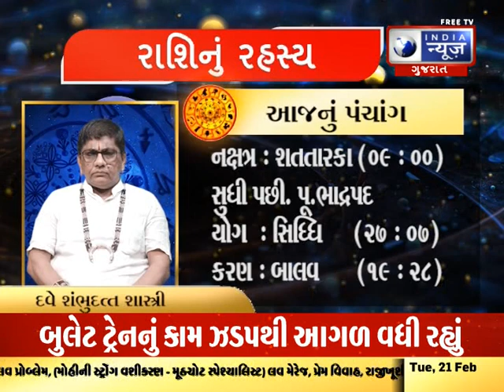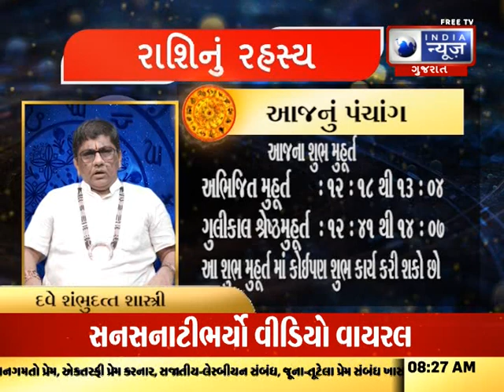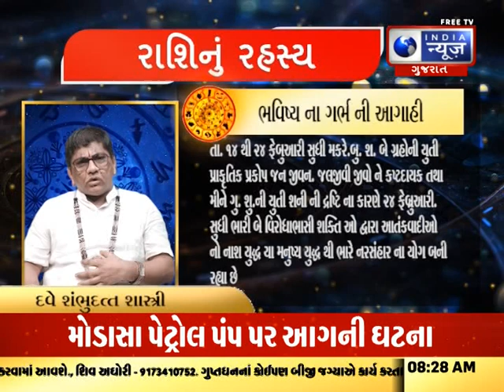રાશિનું રહસ્ય - India News Gujarat